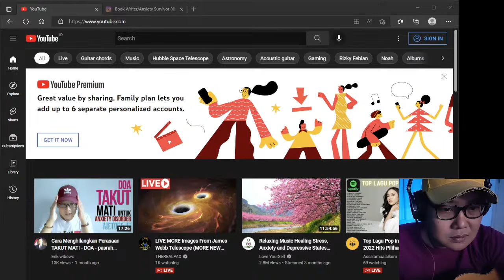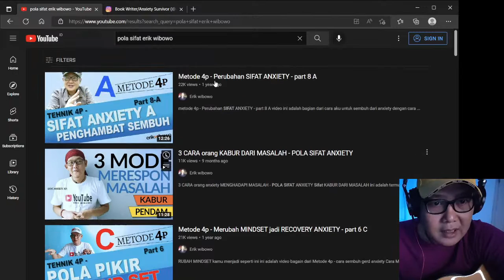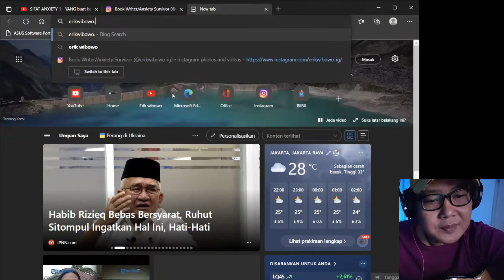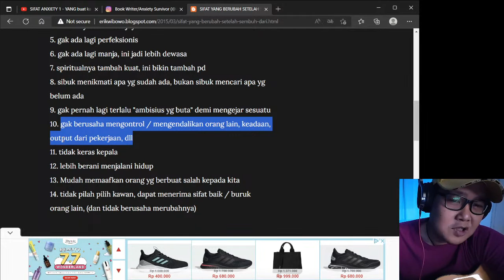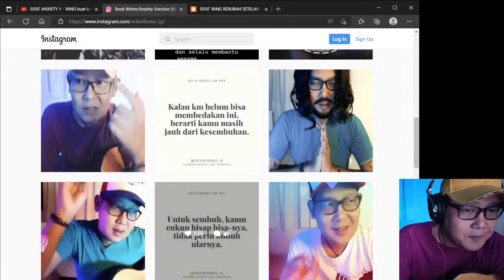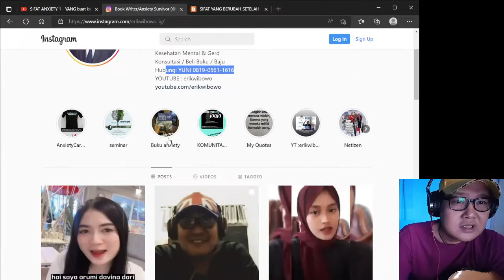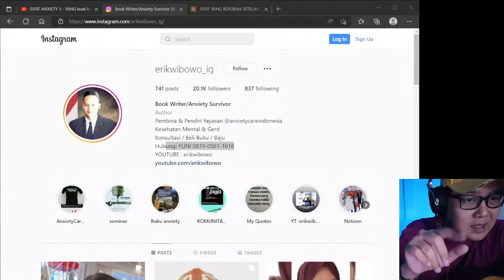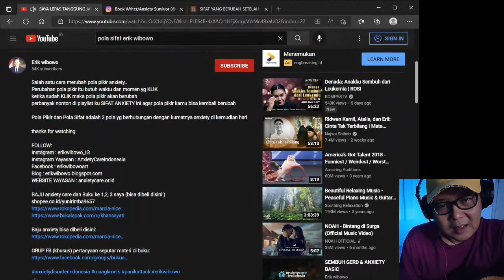SEMBUH GERD & ANXIETY BASIC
APA KABAR GUYS - Tanya jawab soal GERD dan ANXIETY...??

Instagram Yayasan : AnxietyCareIndonesia
anxietycare.or.id